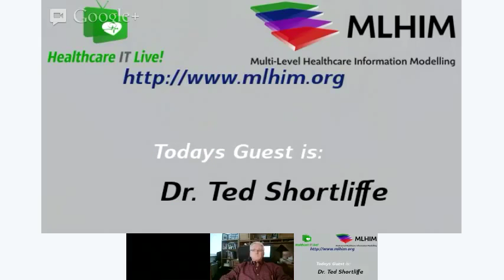Healthcare IT Live Episode #20 w Dr Ted Shortliffe